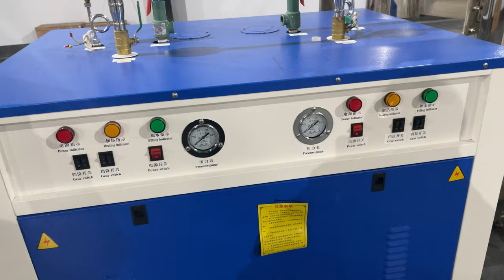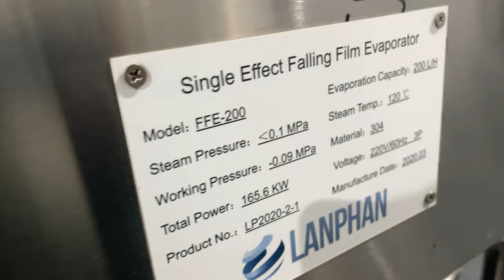200L/H falling film evaporator parts. Welcome to your inquiry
200L/H falling film evaporator comes with discount price and the evaporation capacity from 20L/H to 500L/H and more.

【About Main labs equipment】
1. Trichome separator Hash Washing Machine Solution
2. Nest Hash recirculation collection system
3. Freeze dryer Home and Industrial Pharmaceutical
4. Autoclave for mushroom and hospital
5. Spray dryer
6. Ethanol extraction centrifuge (Full & Broad Spectrum Oil Production Line)
7. Rotary tablet press machine
8. Falling film evaporator
9. Glass and SS reactor
10. short path distillation/ wiped film/ molecular distillation
11. More other equipment